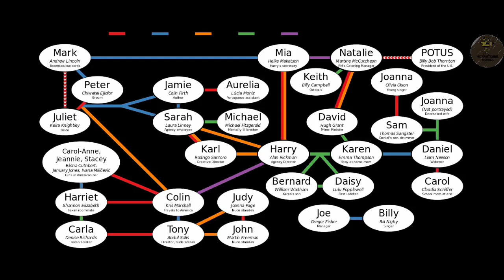1 Movie, 8 Stories, Aur Bhar Bhar Ke Romance | Love Actually (2003) Movie Explained In Hindi/Urdu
Instgram :- @waseem_bin_hameed

An international co-production between the United Kingdom, the United States and France,[2] the film was released in the United States on 14 November 2003 and a week later in the United Kingdom, to generally mixed reviews. Love Actually was a box-office success, grossing $246 million worldwide on a budget of $40–45 million. It received a nomination for the Golden Globe Award for Best Motion Picture – Musical or Comedy. Frequently shown during the Christmas season, the film has proved more popular with audiences than critics, and it has been discussed as being arguably a modern-day Christmas staple.

A made-for-television short film sequel, Red Nose Day Actually, aired in two different versions on BBC One and NBC in 2017.

CREDITS

Director :-Richard Curtis
Producer:-Duncan Kenworthy / Tim Bevan / Eric Fellner / Debra Hayward / Liza Chasin
Image and video credits :-Universal Pictures / Mars Distribution